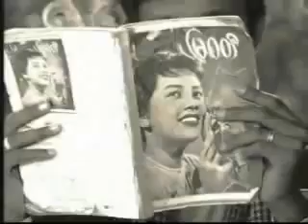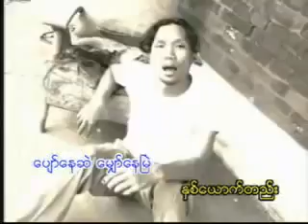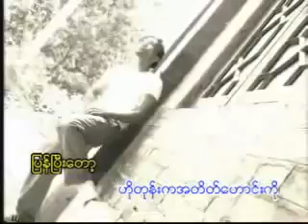Chit Oo May Doe Lone YouTube